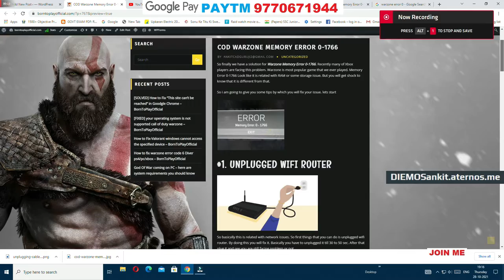Warzone Memory Error 0 1766 PC/PS4/Xboxone l FIX WARZONE MEMORY ERROR 0 ll by borntoplaygames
borntoplaygames how to fix warzone memory error 0 1766 PC for pc xbox one and ps4 FIX WARZONE MEMORY ERROR 0

.MY BEST COMPONENTS, I RECOMMEND YOU TO BUY.